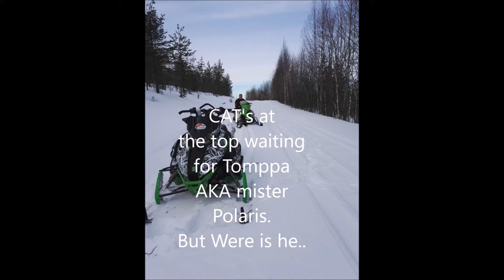Jumitiimi Adventures Spring riding in the Back Coutry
Back Country snowmobiling. Camera tilted too low and most of the time forgot to turn it on.. But made what I could from the available matrial